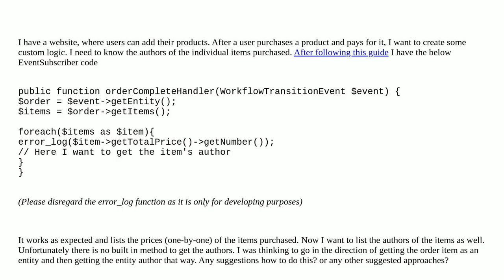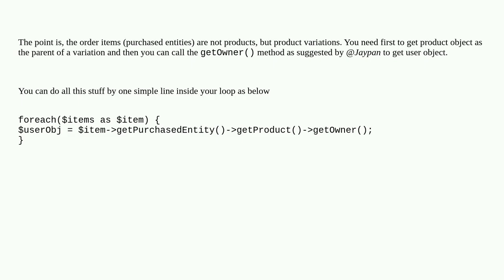How do I get the product item author id from the order object?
A special thanks goes out to the community